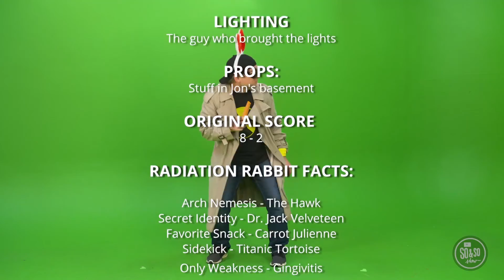Mission Kids Sunday Service | 2.28.21